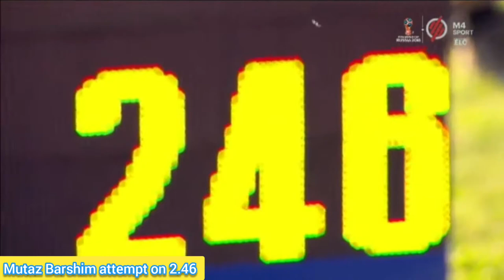Best High Jump 2018 HD